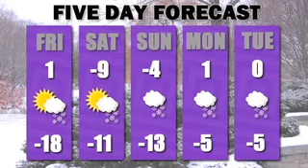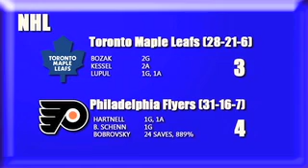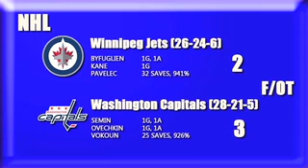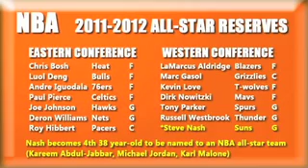Humber News, February 10, 2012, Part 2